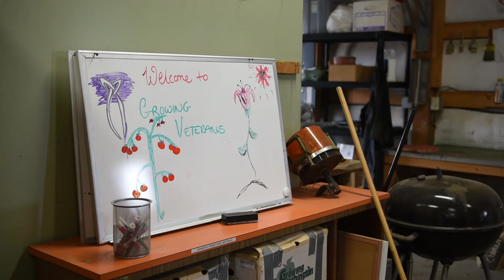Growing Veterans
A small farming operation in Washington state is helping veterans ease back into civilian life through farming and fellowship.